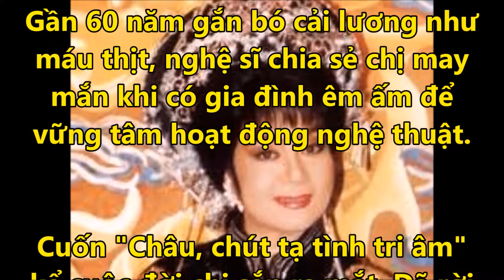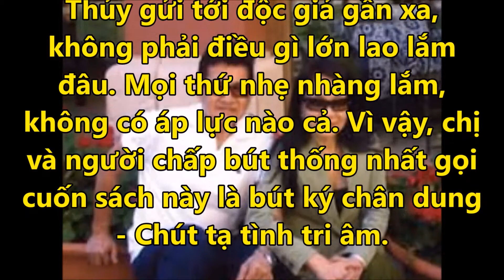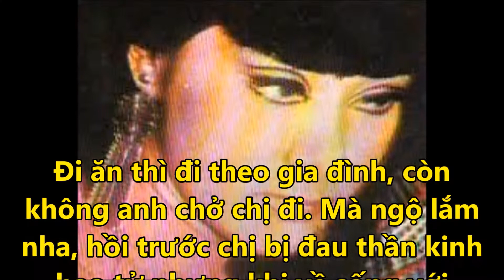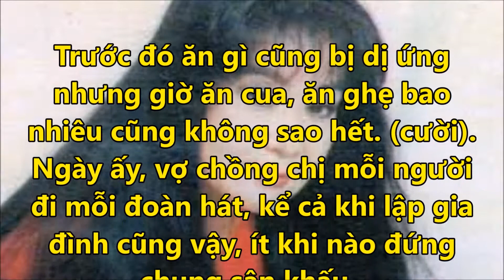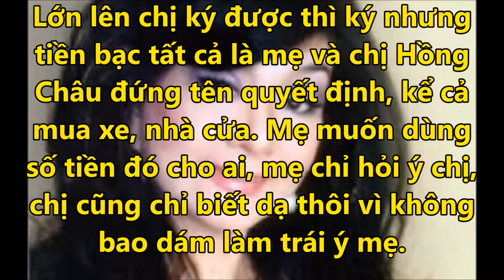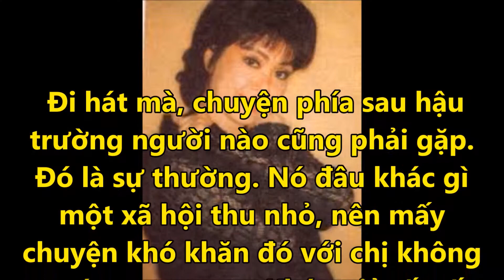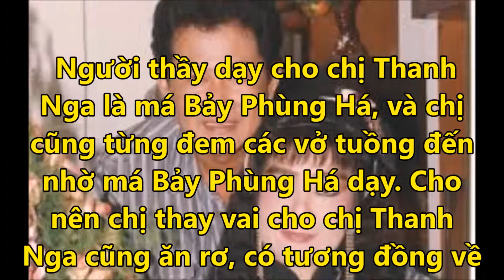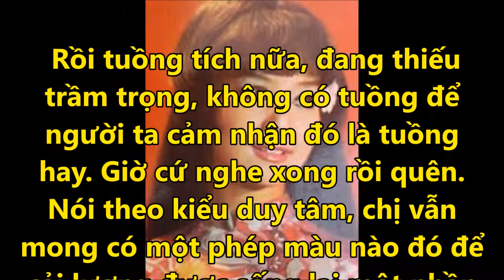Chia sẻ về cuộc đời của Nghệ sĩ Mỹ Châu sau khi cố nghệ sĩ Đức Minh qua đời | Tin Nóng 24h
Gần 60 năm gắn bó cải lương như máu thịt, nghệ sĩ chia sẻ chị may mắn khi có gia đình êm ấm để vững tâm hoạt động nghệ thuật.

Tin Nóng 24h là kênh tổng hợp những tin tức hấp dẫn, những sự kiện nổi bật trên tất cả các lĩnh vực trong và ngoài nước.
Hãy nhấn nút "Đăng ký" để không bỏ lỡ những video mới nhất trên kênh của chúng tôi! Trân trọng cảm ơn!